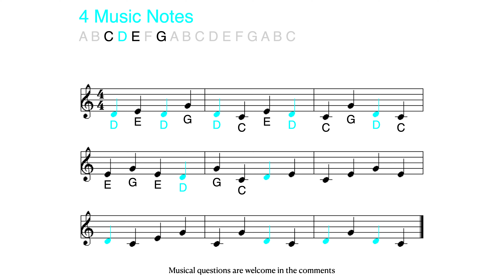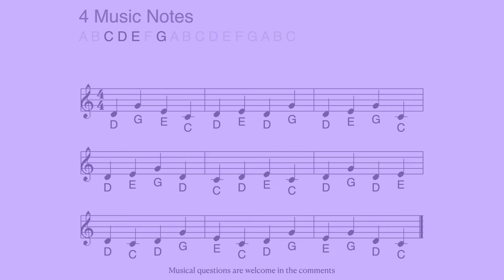SHORT VERSION - Learn to read music notes in Treble (G) Clef (A B C...) - 4th note : D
From 2 to 17 notes, learn to read music notes in Treble (G) Clef, in alphabetical notation (A B C D E F G), easily and quickly with Happy Note!'s color notes. Videos in 4K 60fps.

READ MUSIC NOTES HN
AN ONLINE GAME WITH THE SAME COLOR NOTES

HOW TO...
...LEARN TO READ MUSIC NOTES QUICKLY AND EASILY WITH HAPPY NOTE'S VIDEOS

Each video adds a new music note and plays two musical readings :
- the first musical reading displays the new note in color to help you to recognize it
- the second musical reading displays the new note normally, in black : you must read it without color help

To learn to read notes, you must say or sing the name of each musical note AT THE SAME TIME as you hear it. As Happy Note!'s musical readings are displaying the name of every note when they play them, you can check if you are reading them correctly.

YOUTUBE'S PLAYBACK SPEED FEATURE

YouTube's Playback speed feature (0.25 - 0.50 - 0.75 - Normal - 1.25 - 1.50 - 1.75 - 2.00 - Custom) let you change the speed of the video and doesn't change the pitch of the musical reading when you speed it up or slow it down.

TIMESTAMPS
Use Timestamps to read a musical reading again : it's better not to try to learn a new music note before reading the previous ones easily and without any hesitation.

00:00 Introduction
00:20 Musical Reading 4a (new music note D in color)
01:03 Musical Reading 4b (new music note D in black)